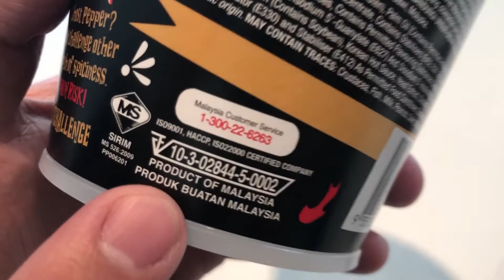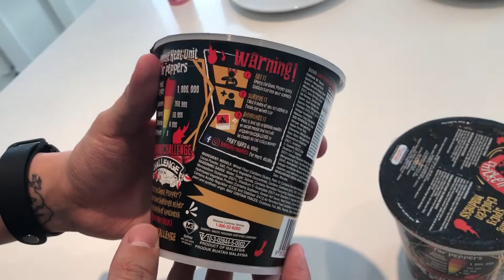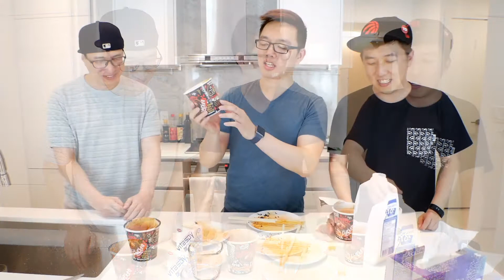GHOST PEPPER SPICY CHICKEN NOODLE CHALLENGE - Food Mystery Live EP25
This week on Food Mystery Live, we tackle the GHOST PEPPER SPICY CHICKEN NOODLE CHALLENGE!! Peter has managed to get his hands on this rare fiery Mamee and Shinsegae collab noodle, and we gave it all we have to complete this SPICY challenge!